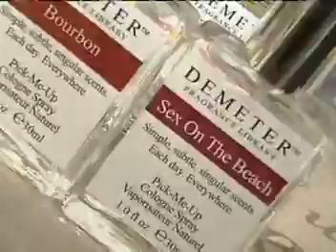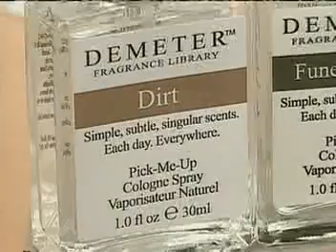Demeter Fragrances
Unique and very unusual fragrances